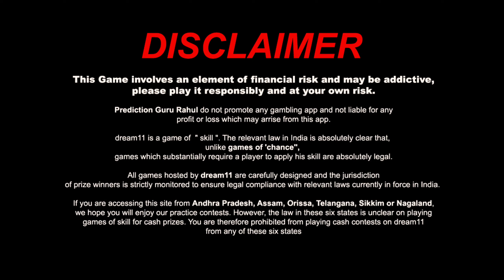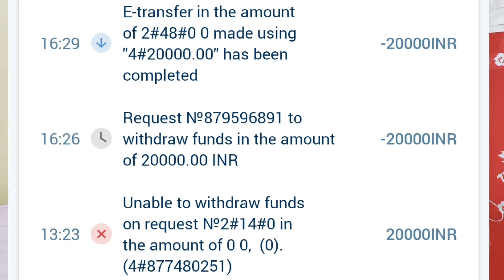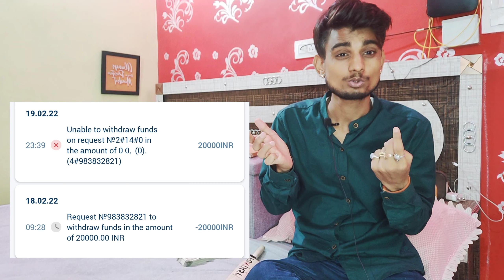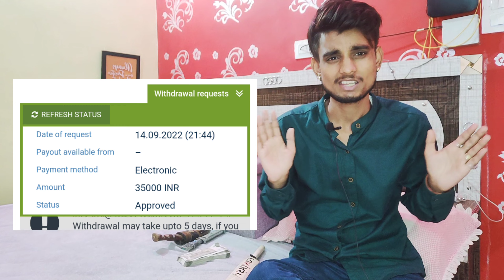Betwinner India All Payments Problem Solved | Betwinner News Withdrawal Problem Solved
Note - Link Agr work nhi Kare to Direct  GOOGLE MEY SEARCH KR KE V JOIN HO SKTE HO ,
USED KR LENA BONUS AJAYEGE .

You Suggestion ,

cricket game khelkar paise kaise kamaye,
cricket se paise kamane wala app,
student online paise kaise kamaye,
cricket se paise,
wcc2 khelkar paise kaise kamaye,
game khelkar paise kaise kamaye,
cricket se paytm,

play cricket and earn,
cricket games,
cricket nft,
cricket play,
cricket,earn from nft,
how to earn money from playing games,
league,
game khel kar paise kaise kamaye,jump trade,
nft,
क्रिकेट गेम खेलकर हजारों कमाए

india match se paise kaise kamaye,
india ke match se paise kaise kamaye,